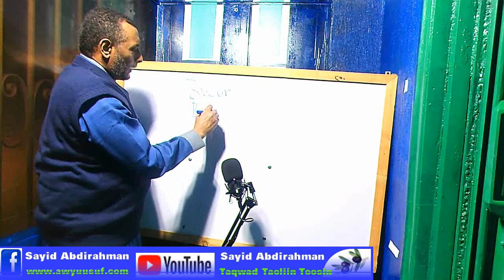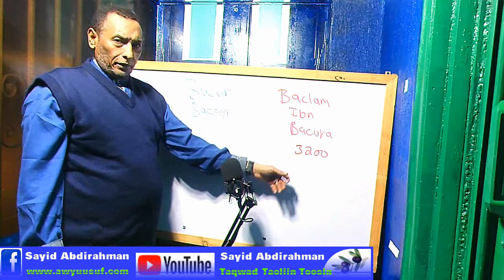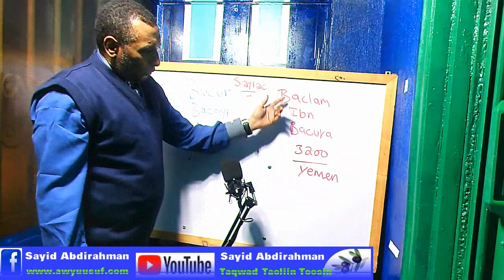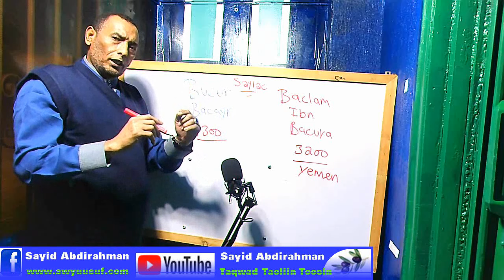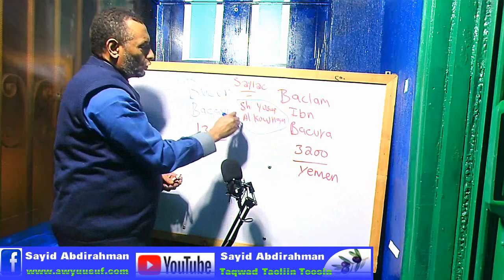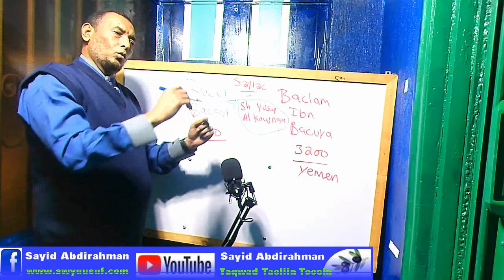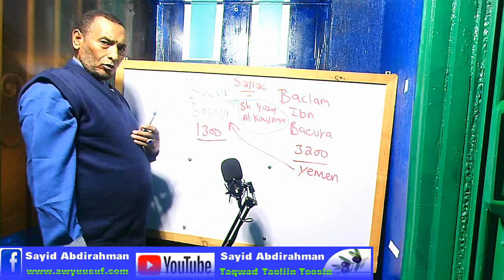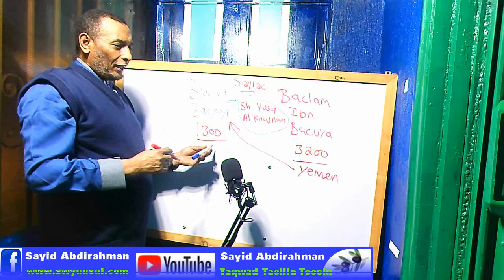Maxaan ka ognahay taariikhda Bucur Bacayr?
Daawo cilmi baadhis kusaabsan Bucur iyo Bacayr iyo cidduu ahaa